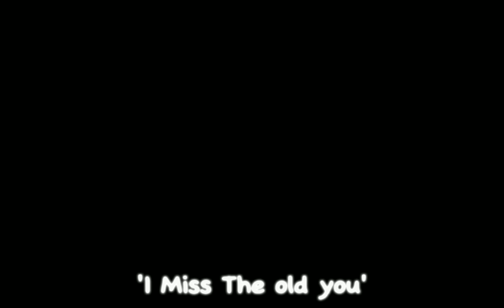𝙄 𝙢𝙞𝙨𝙨 𝙩𝙝𝙚 𝙤𝙡𝙙 𝙮𝙤𝙪 🥀Not Original🥀Gacha Club🥀🥀Don't have Thumbnail 🥀•𝚔𝚊𝚎𝚒-𝙲𝚑𝚊𝚗•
This is Fake Kittys!!!

Credits: 𝙜 𝙧 𝙚 𝙩 𝙖

She's in The tiktok kittys!!

100✅
200✅
300✅
400✅
500✅
600✅
700✅
800
900
1k